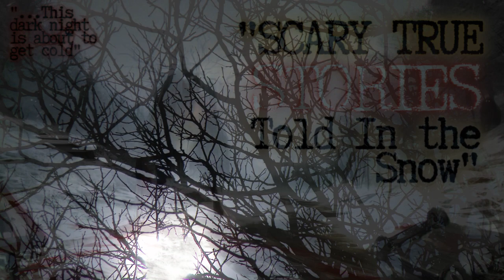creepypasta - reddit stories - "Scary TRUE Stories Told In the Snow"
Get  ready for a spooky compilation with 24 scary stories from Mortis Media: